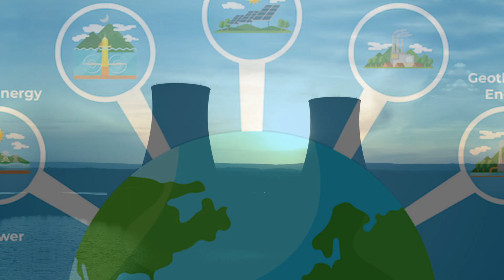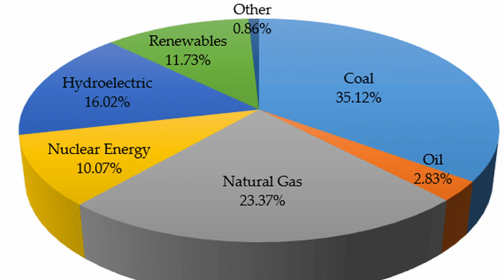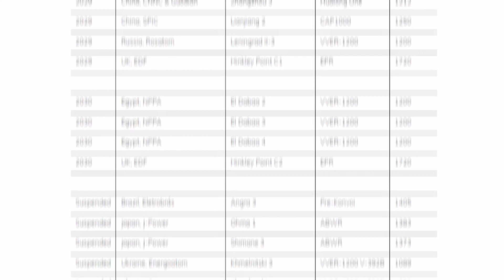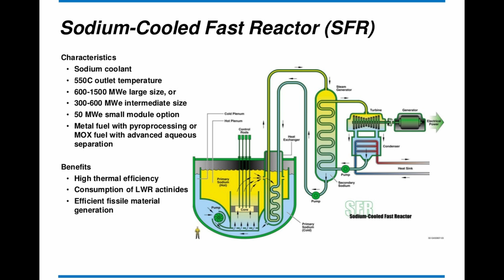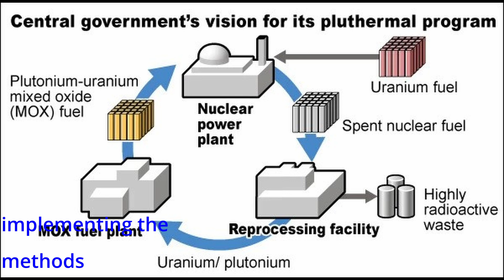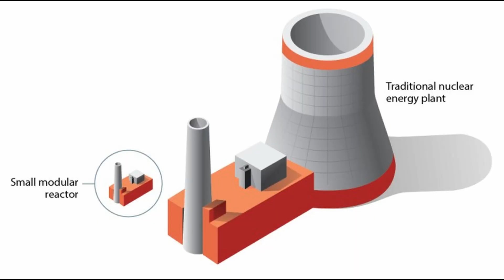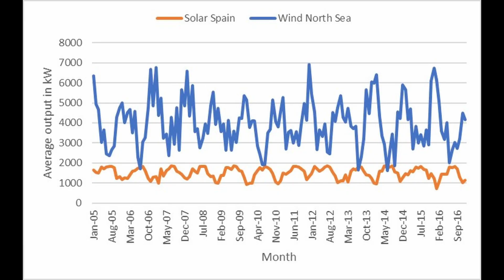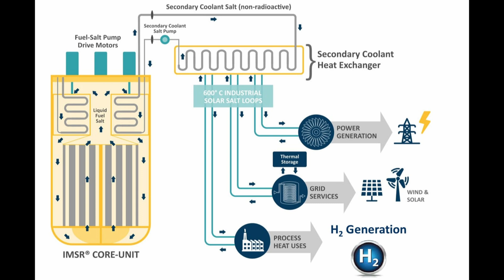This Could Solve Our Energy Demand For The Next 100 Years !